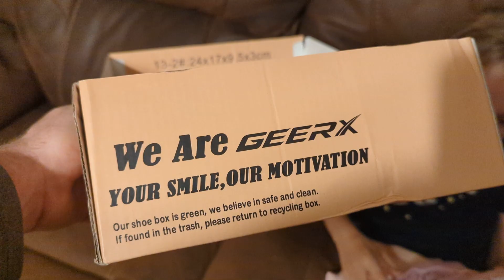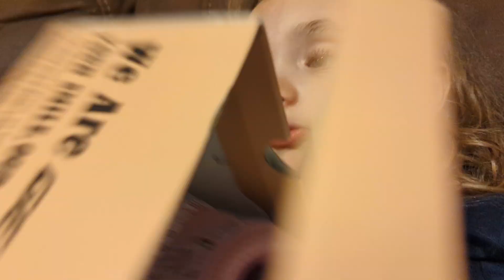Lynlee Opening a Surprise Gift She got from her Aunt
She got this present as a gift from her Aunt. It was something that she can use while starting school because she just started 1st grade so her Aunt gave her this present, This was recorded 8/14/23